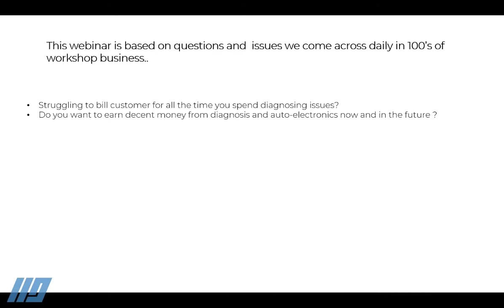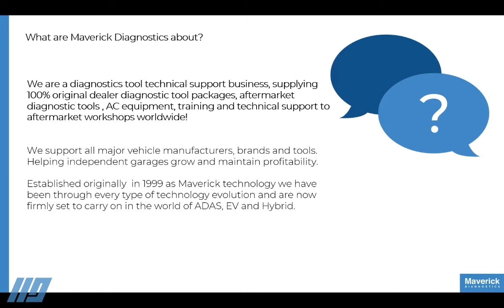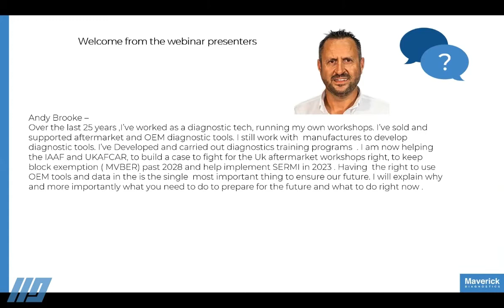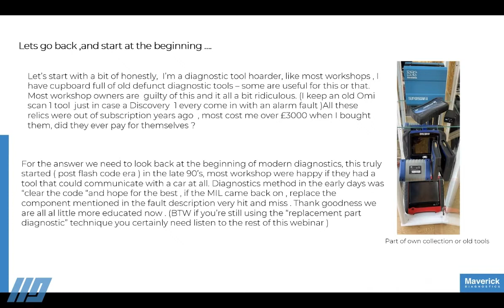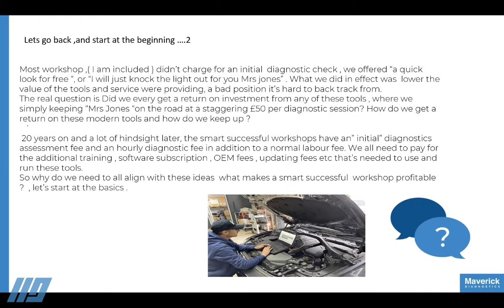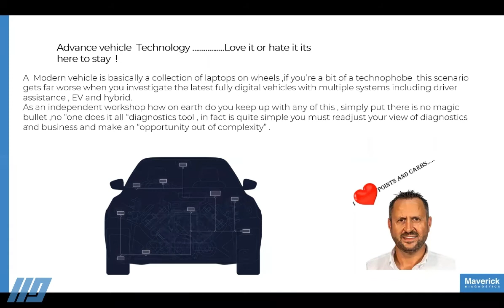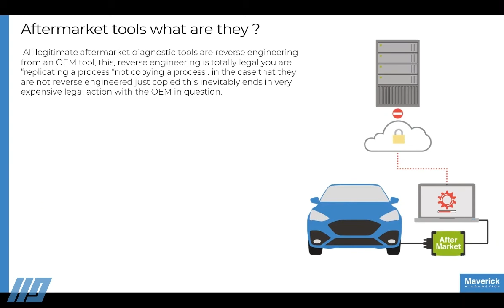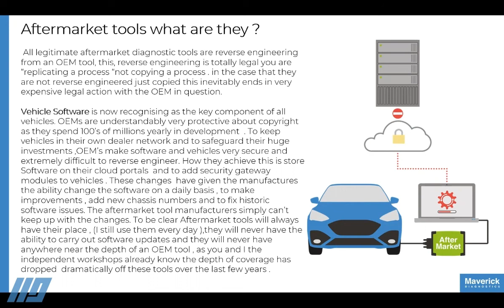How to earn a living from Vehicle Diagnostics Now and in the Future - Part 1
Learn how to earn a living from vehicle diagnostics with our expert guide. In this video, we'll explore the current state of vehicle diagnostics and the opportunities available to those looking to make a career out of it. From understanding the basics of vehicle diagnostics to learning about the latest tools and technologies, we'll cover it all. Whether you're a seasoned mechanic or just starting out, this video is perfect for anyone looking to stay ahead of the curve and capitalize on the growing demand for skilled vehicle diagnosticians. In part 1 of this series, we'll delve into the fundamentals of vehicle diagnostics and discuss the skills and knowledge required to succeed in this field. With the rise of electric and autonomous vehicles, the field of vehicle diagnostics is evolving rapidly, and it's essential to stay up-to-date with the latest developments. Tune in to learn how you can earn a living from vehicle diagnostics now and in the future.